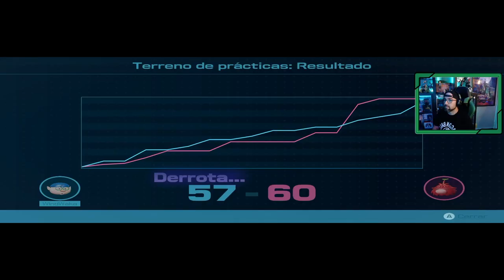Pikmin 4 🍀 | # 3 | "Encuentro con un ser extraño"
Nuestro grupo de rescate se encuentra con una extraño ser que tiene la cabeza repleta de hojas y nos ofrece un duelo con él para poder rescatar a un miembro de la brigada de rescate.